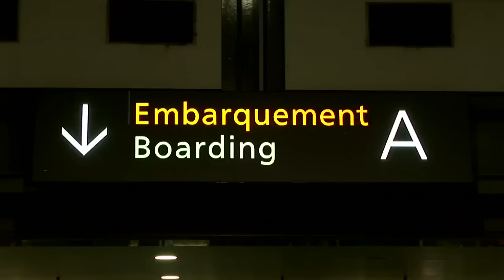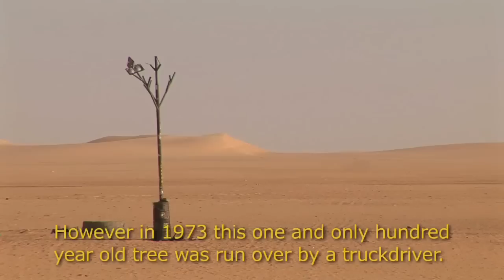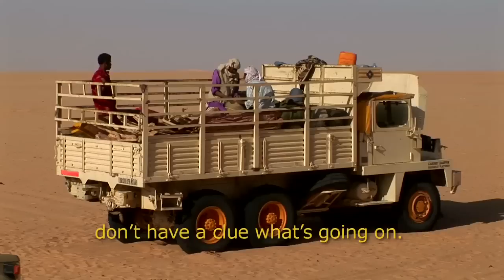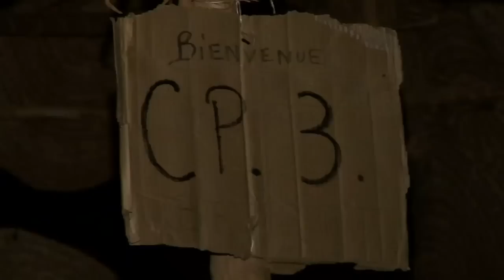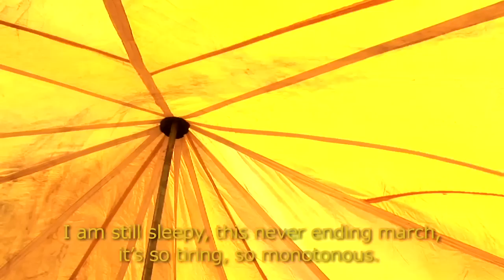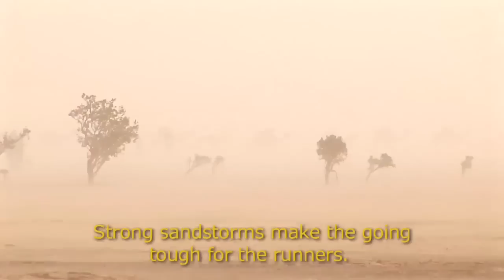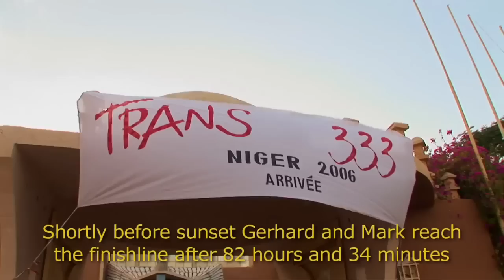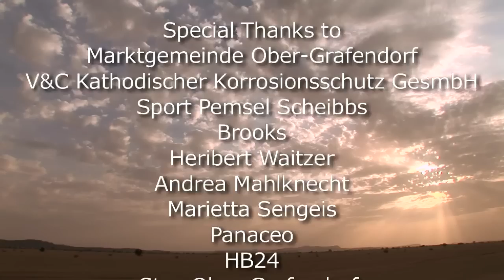Trans 333km ultra marathon across Niger in the Sahara - Lisa Tamati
Trans 333km ultra marathon race across Niger. Deep in the Sahara in one of the poorest and most dangerous countries on earth, an ultra marathon takes place. A 333km non stop running event across the barren desert!

Lisa Tamati, an ultra marathon runner from New Zealand and Gerhard Lusskandl of Austria are featured in this documentary as they competed in this event.

Lisa suffered debilitating food poisoning only hours into the start of the event and struggled hour by hour to keep going while Gerhard led the field in this gruelling event.

This raw depiction of an extreme endurance event will have you enthralled. Filmed in German with English subtitles.

Produced by Thomas Zeller of Filmgut studios in Austria.

* If you love my running adventures you might like to watch my Himalayan adventure 'The worlds highest race'

For more information on Lisa Tamati's programs, books and documentaries

Resources:

* Join Lisa's personalised health coaching using Epigenetics, personalise your health according to your genes

* If you want to develop mental toughness, enrol in Lisa’s online course, MINDSETU.

* Purchase 'Running Hot' and 'Running to Extremes' my two best-selling books chronicling my ultra running adventures and expeditions all around the world

* Lisa is a professional motivational speaker & podcaster at "Pushing the Limits"

* For my gorgeous and inspiring sports jewellery collection ‘Fierce’, go